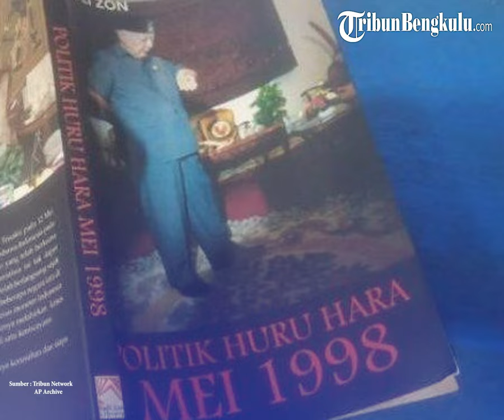Dulu Pecat Prabowo, Kini Wiranto Anggap Prabowo Sebagai Adik ? Rekan Jejak Rivalitas Wiranto Prabowo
Sosok Wiranto, yang pernah menjadi Menteri Pertahanan/Panglima TNI (dulu Panglima ABRI), kala itu langsung mengumumkan pemberhentian Prabowo dari militer.

Pemecatan Prabowo diumumkan langsung oleh Wiranto, pada Senin, 24 Agustus 1998, berdasarkan rekomendasi Dewan Kehormatan Perwira (DKP) yang diketuai KSAD Jenderal Subagyo Hadisiswoyo. Foto dan pernyataan Wiranto menghiasi  halaman depan banyak surat kabar saat itu.

(dic)